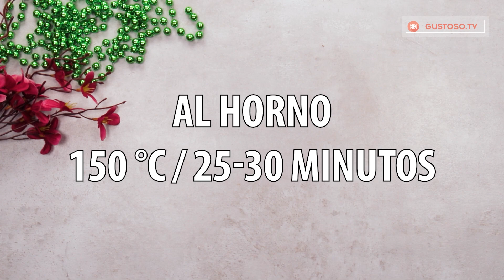A partir de hoy añado frambuesas a todos los pasteles. | Gustoso.tv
Ingredientes para la base:
esencia de vainilla - 5 ml
Ingredientes para la crema:
crema de queso - 600 g
pudín en polvo con sabor a vainilla - 3 sobres
Ingredientes para la sirope de frambuesas:
zumo de frambuesas - 600 ml
frambuesas - 500 g
azúcar - 50 g
almidón de maíz - 50 g